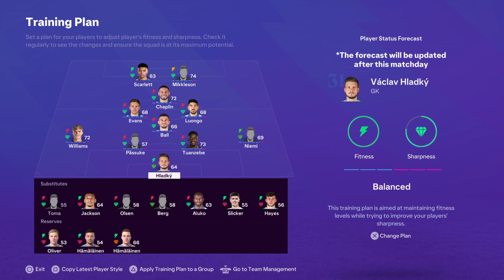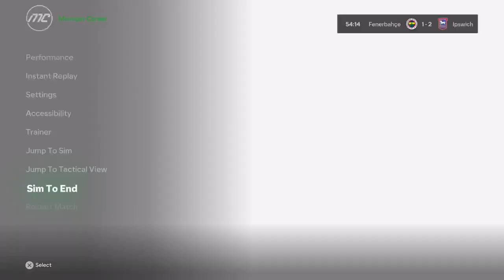Ipswich Town 2026/27 S3E3: We Might Get Relegated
Also I cant buy players unless I cant find a youth player suitable from these nations
Swedon
Norway
Denmark
Slovika
Slovina

Season Three Objectives

* Finish 6th
* Semi-Final apperances in one Cup
* Have two Younth players called up
* Qualfy for Europa League (either win conf league or finish 6th)

Season Four Objectives

*  Finish 3rd
* Win the League Cup
* Have a youth player reach 80 rated.
* Reach the Europa League R16.